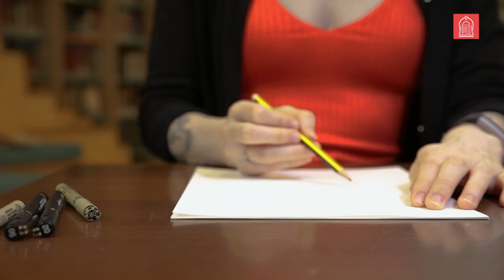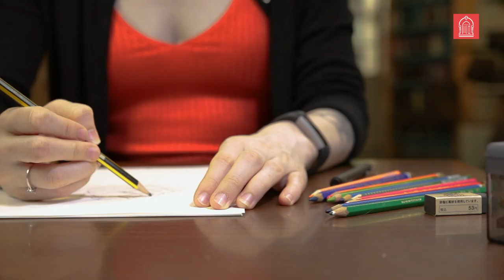Trines tusj #1: Rose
I Trines tusj gir Trine Sejrup deg mange gode tips til hvordan du kan bli en bedre tegner. I denne episoden lærer du å tegne en rose.